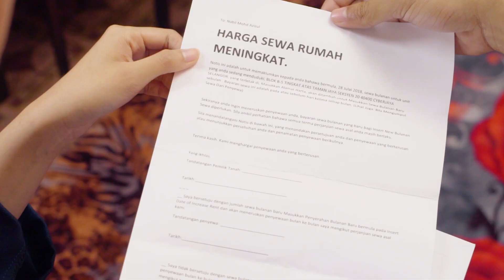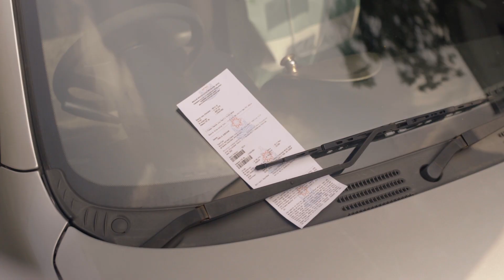When You're Too Poor to Get A House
No need to spend so much to upgrade yourself. Just get an affordable home that can fulfil your dream!
MCT BHD Lakefront Cyberjaya Lakefront Homes lah!

Director - Diggy Des
Producer - Wawa Yan
Director of Photography - Jenty Wong
Camera Assistant - Justin Lee Ming Kun
Production Manager - Agnes Wong
Sound Mixer - Sarah Joy
Gaffer - Chin Woon Liew
Best boy - Jason Tan
Production Assistant - Yaw Joe
Makeup artist - Rachell Xuan